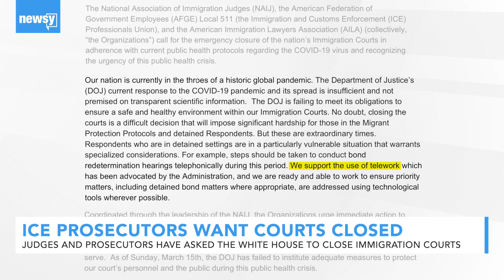ICE prosecutors want courts closed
ICE prosecutors joined immigration judges and lawyers in asking the White House to close immigration courts to protect the public's health.